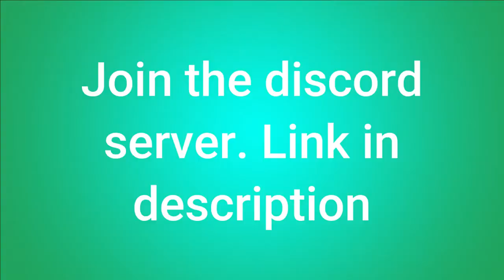Crainer derp SSundee intro😂